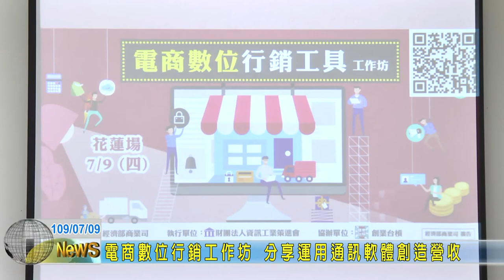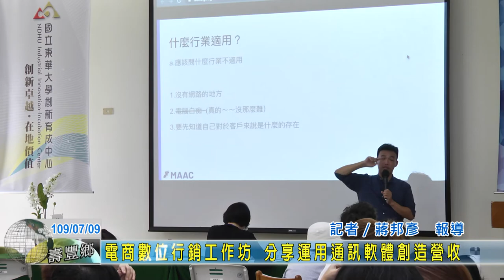20200709 04 電商數位行銷工作坊 分享運用通訊軟體創造營收